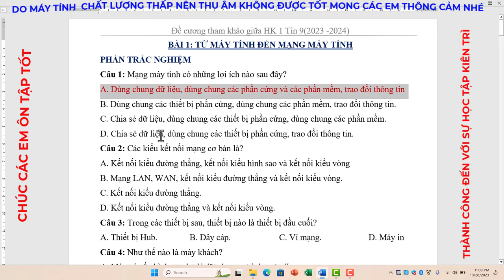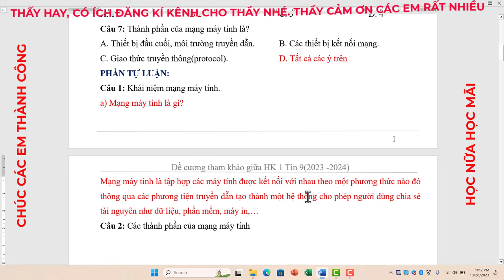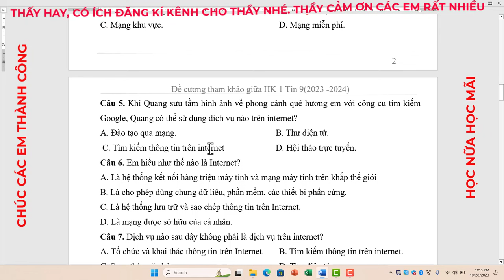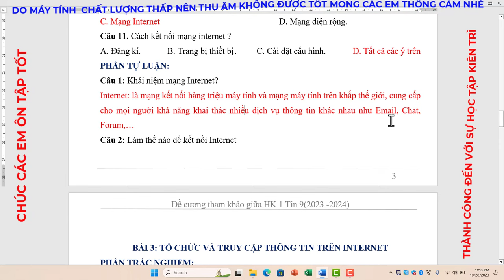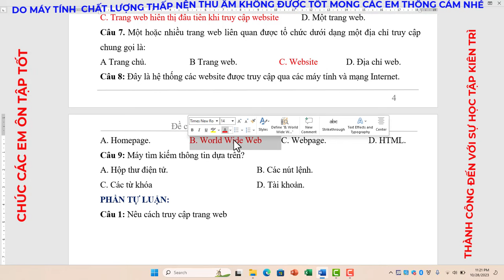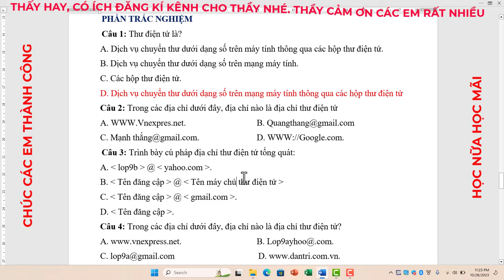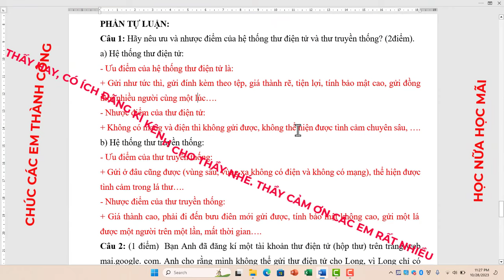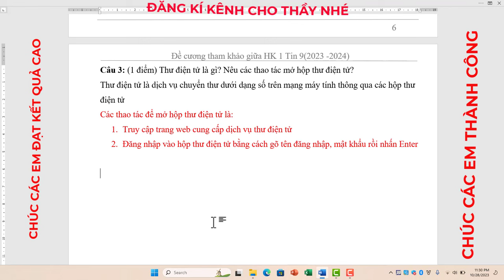ÔN TẬP GIỮA KỲ I TIN 9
Đề cương ôn tập giữa kỳ chúc các em ôn tập tốt tất cả các môn để có một kỳ thi trọn vẹn gặt hai được kết quả cao. Chúc các em thành công